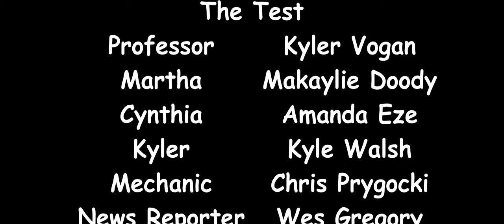The Test | Short Film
This was a semester long school project that I had a blast editing! Hopefully you enjoy it.